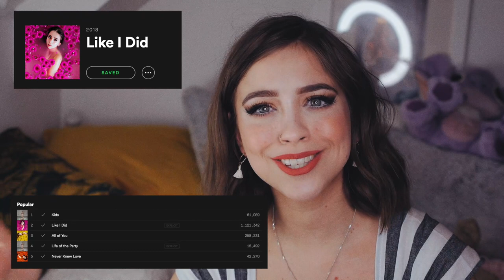Replying to my 21 year old self...